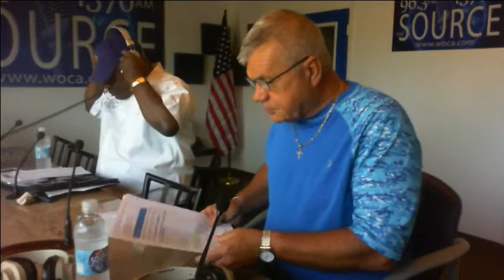Veterans' News with Gary Pascale and Sgt. James Curly